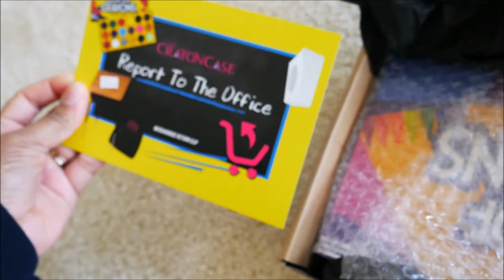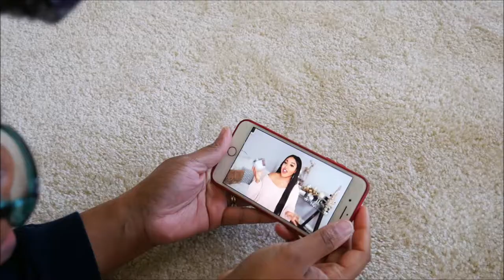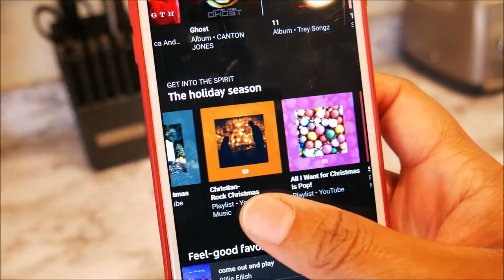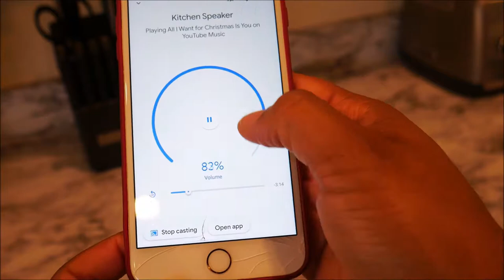VLOGMAS #5 HOW TO: BREAKFAST BURRITOS AND SMOOTHIES! | KEISHA ANULIKA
Hey fam! Just another easy day. I make smoothies and breakfast burritos.

All social: @keisha_anulika